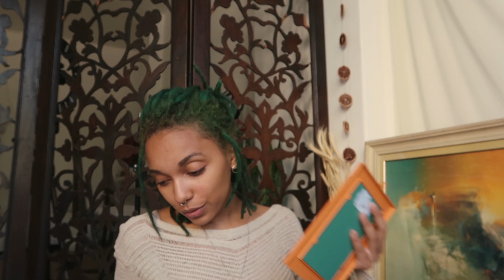CURA, PROCESSOS E CONVERSAS ALEATÓRIAS - MAQUIA E FALA